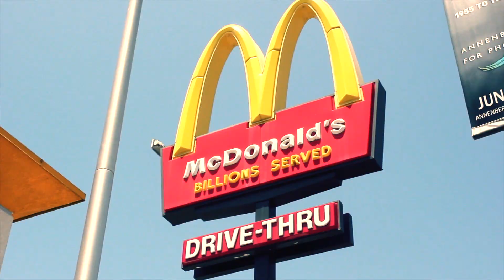My McDonald's Commercial - Paul The Trombonist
written, produced, directed, edited - Paul The Trombonist